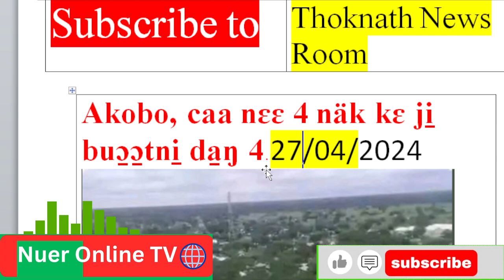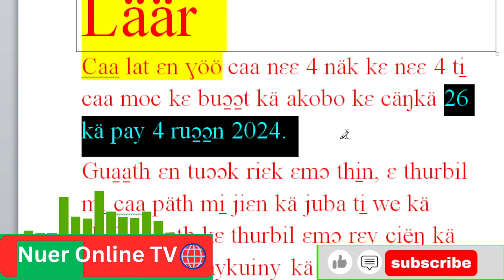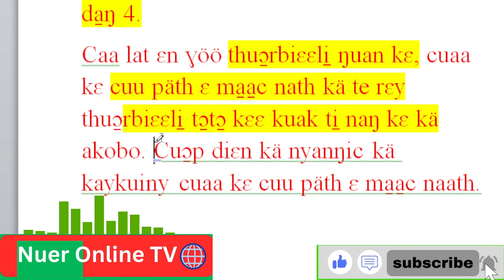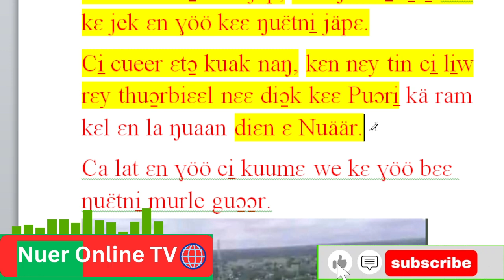Akobo, caa nɛɛ 4 näk kɛ ji̠ buɔ̱ɔ̱tni̠ da̱ŋ 4.27/04/2024